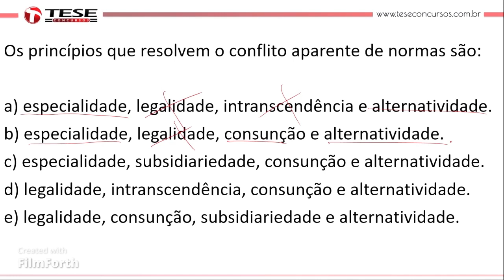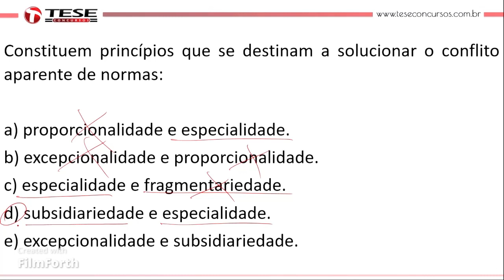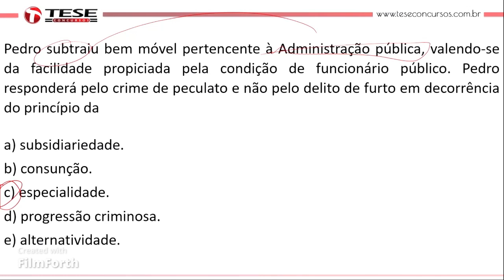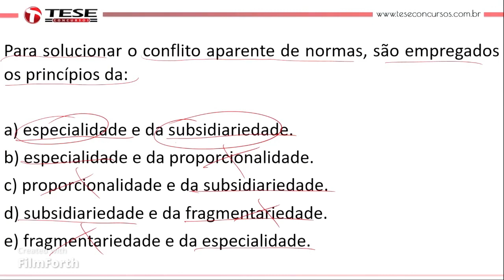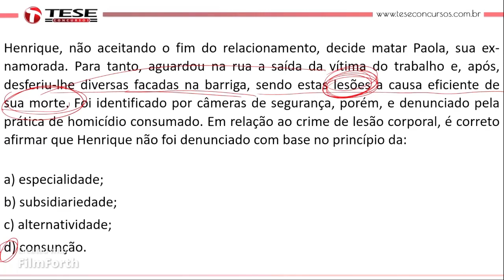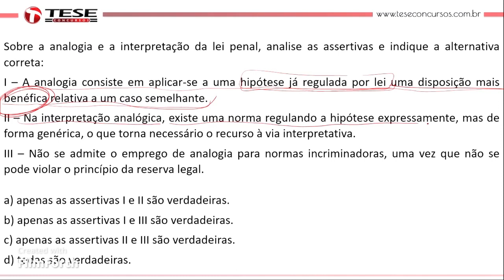Maratona de questões Instituto AOCP 2022 - Direito Penal - Davi Dunck